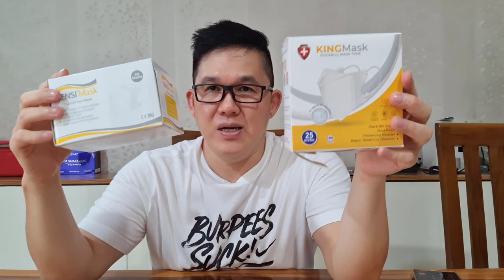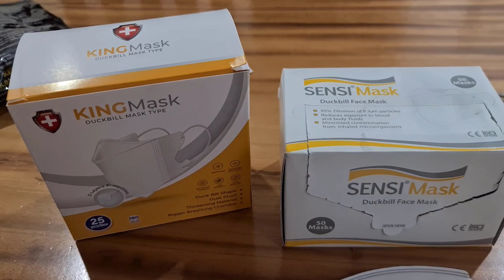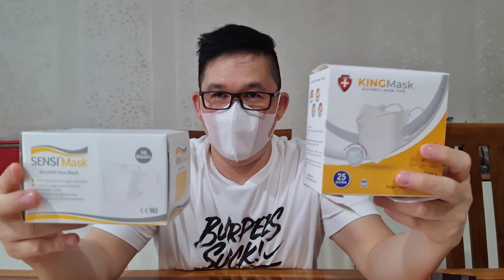Review Masker King Mask Type Duckbill White Vs Masker Sensi duckbill